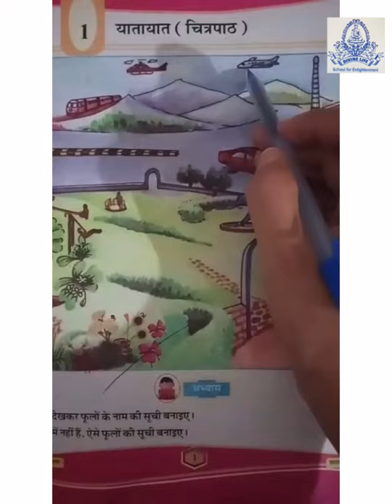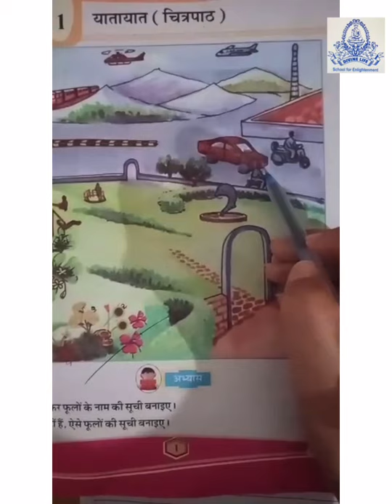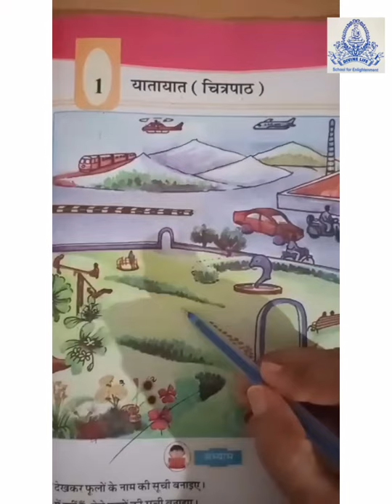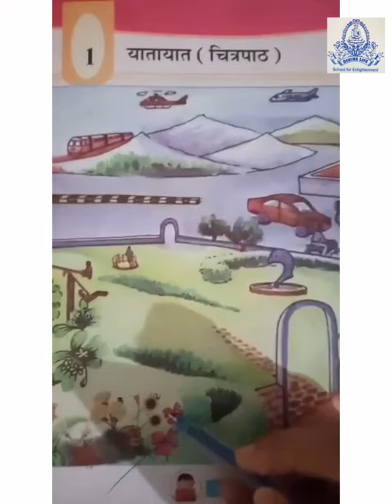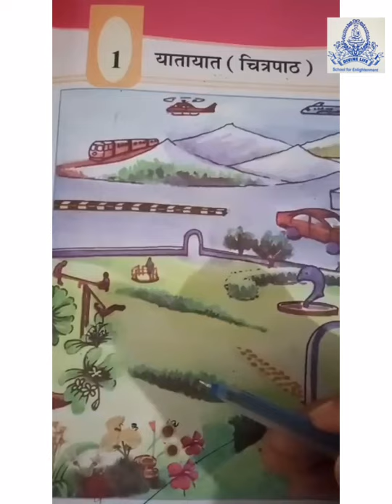ધોરણ-૫ હિન્દી પાઠ-૧ યાતાયાત